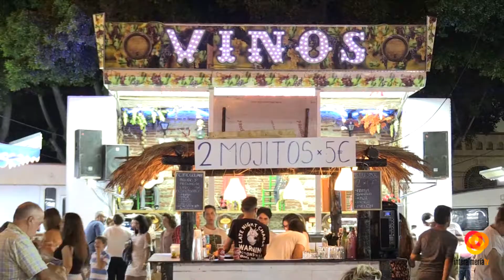Rafaela Abad pregona las fiestas de San Luis 2017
La concejala de Movimiento Vecinal, Rafaela Abad, fue la encargada de anunciar las fiestas de San Luis con la lectura del pregón en el que destacó el esfuerzo de los vecinos de un barrio que ha ido formándose a sí mismo.Abad tuvo un emocionado recuerdo para una persona muy importante para este barrio, que el pasado día 24 de mayo nos dejaba, el párroco, don Antonio Felices.La edil, acompañada en este acto de los concejales de Presidencia, Manuel Guzmán, y de Servicios Municipales, Juan José Alonso, ha tenido palabras de agradecimiento para la Plataforma Vecinal Minas de Gádor-Barrio San Luis, presidida por Juan López.Son unas fiestas que vienen celebrándose desde hace ya más de 25 años y siempre son un ejemplo de convivencia y de respeto. Tres días donde los vecinos han podido disfrutar de la diversión y el buen ambiente.